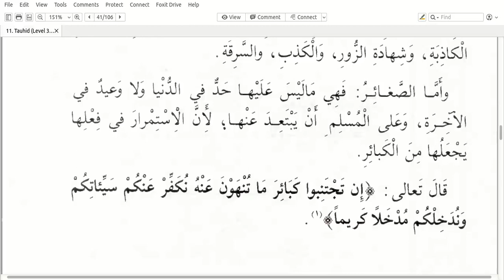Silsilah Talim Mustawa 3 - Tauhid 7-2